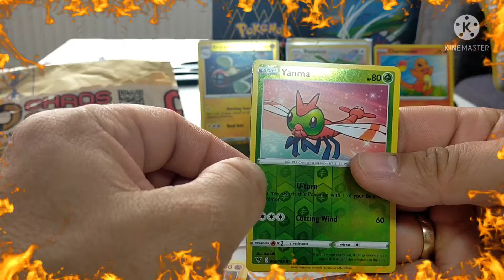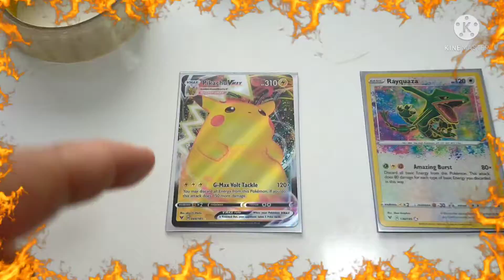Pokemon 🗡️🛡️ Vivid Voltage ⚡ Pikachu V MAX it's here